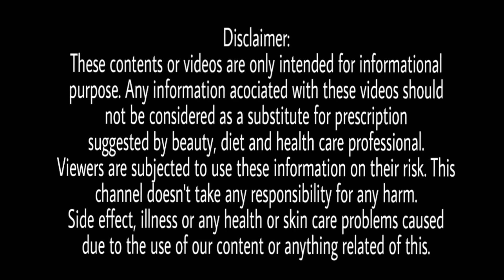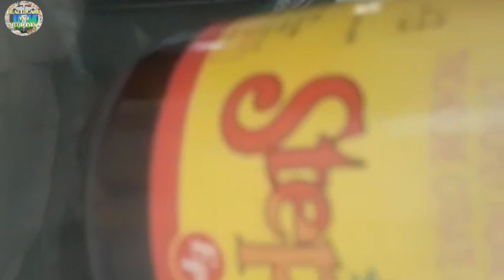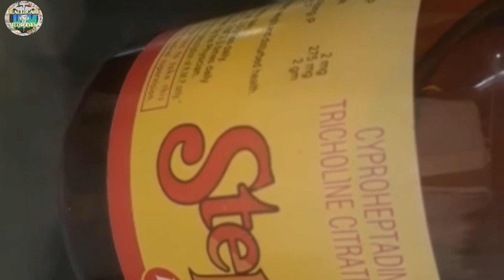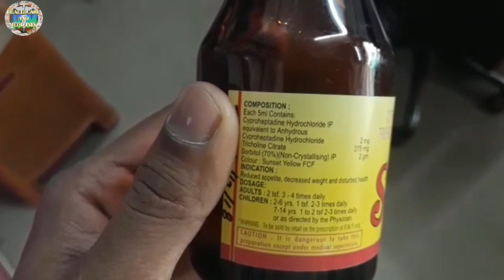Step up Syrup | Bhookh Badhane Ki Dawa | Best way to Gain Weight faster | HeathCare And Medicines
Step up Syrup | भूख बढ़ाने का सबसे तेज़ तरीका | Best Way To Gain Weight Faster | HeathCare And Medicines
Hi
About video:
Dosto iss video me maine aapko Step up syrup ki poori jaankari di hai step up syrup kyun Lena chahiye iske kya kya ingredients hai aur wo ingredients kaise kaam karta hai, step up syrup ke kya effectiveness hai aur iske side effects kya hai ye sab jaankari Hai iss video me.

Ingredients:
CYPROHEPTADINE
TRICHOLINE CITRATE